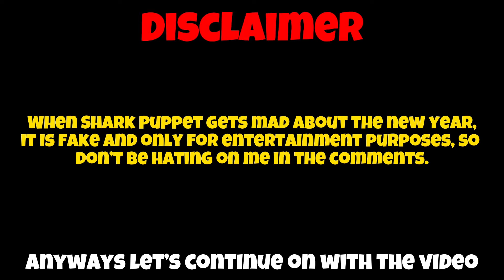SB Movie: Shark Puppet and Chef Pee Pee watch the ball drop for New Years 2024!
Shark Puppet and Chef Pee Pee watch the ball drop for New Years 2024 with Yoshi and Nick, but Shark Puppet and Yoshi don't like New Years...